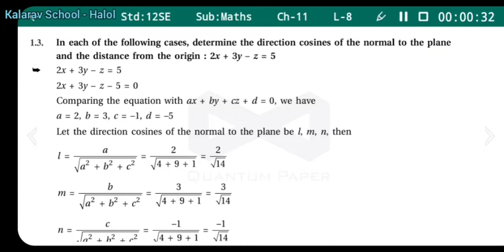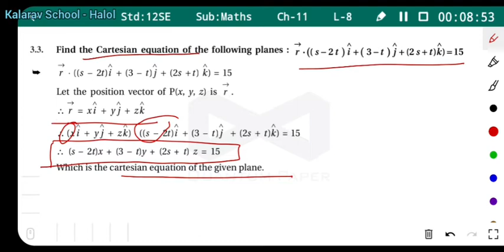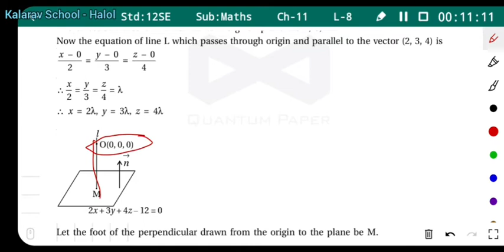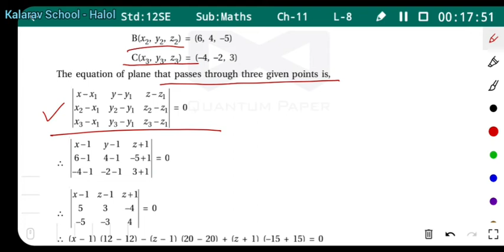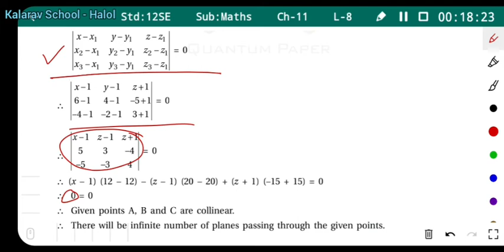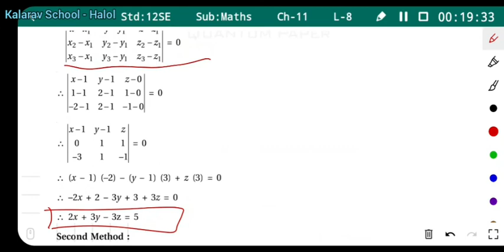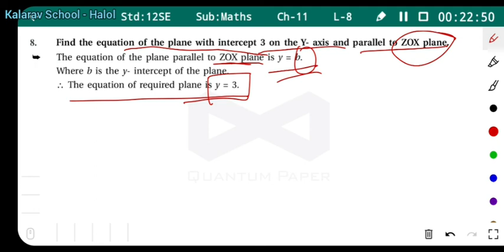12th Sci EM Maths C11L8 Ex 11 3 Q 1 to 8